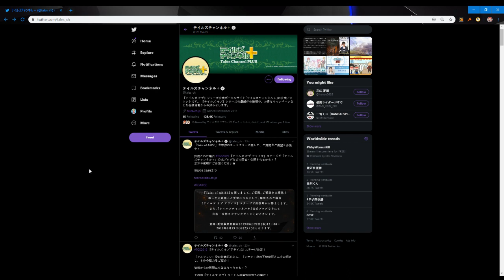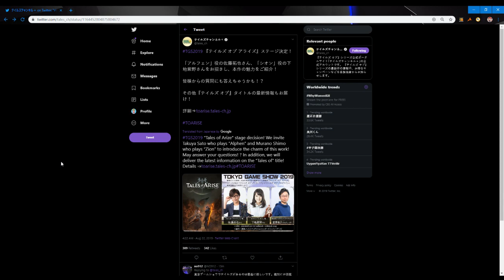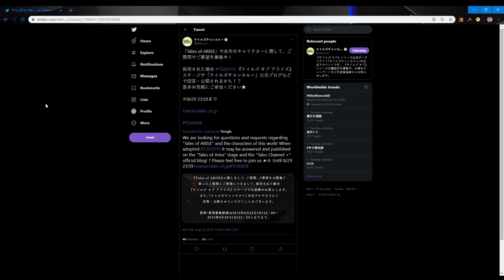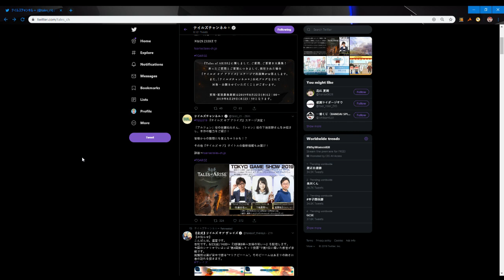Tales of Arise Panel Announced For Tokyo Game Show 2019!!